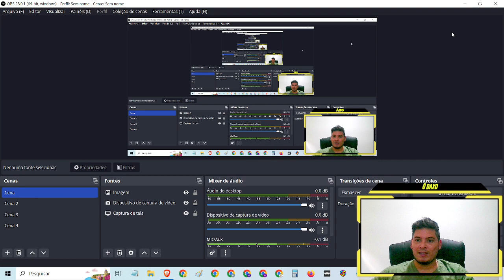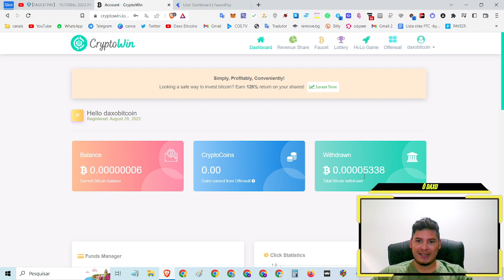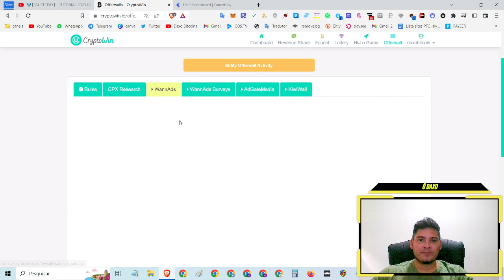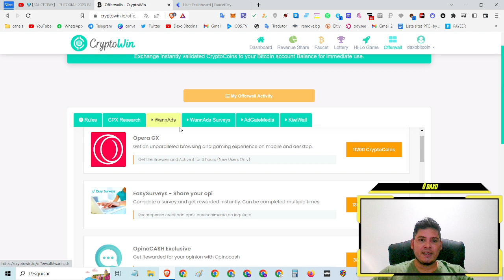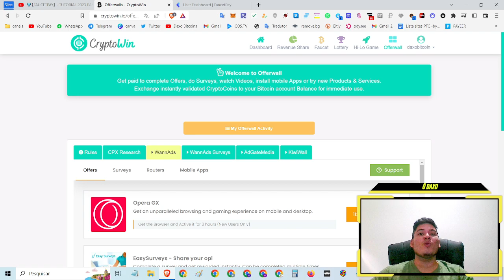💰PAGOU! cryptowin 4720 Sat BITCOIN(BTC) pagamento instataneo direto na carteira ganhe btc gratis top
💰PAGOU! cryptowin 4720 Sat BITCOIN(BTC) pagamento instataneo direto na carteira top

⌚Tópicos do video:

00:00 Abertura
02:24 SE
04:22 INSCREVAM
08:15 NO CANAL